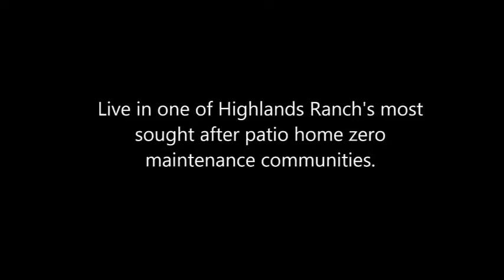Highland Walk in the Hearth, Highlands Ranch for Home Sale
Home for Sale in the Hearth Highlands Ranch, Colorado 80126 denverrealestate kennarealestate 4011 BLUE PINE CIRCLE, HIGHLANDS RANCH
Live in one of Highlands Ranch's most sought after patio home zero maintenance communities. Former Model Home, This home offers a over sized master suite with an attached study/nursery. The Laundry Room is on the top floor. Granite counter tops, upgraded maple cabinets, stainless steel appliances. Awesome community close to King Soopers and shopping, Starbucks in a few minutes and then a trail or rec center the next. Newer paint throughout. Automatic shades on main floor. Come see this home before its gone! Excellent Condition, Great Patio Home Community,.   KENNA REAL ESTATE